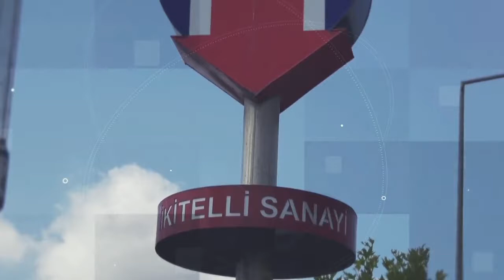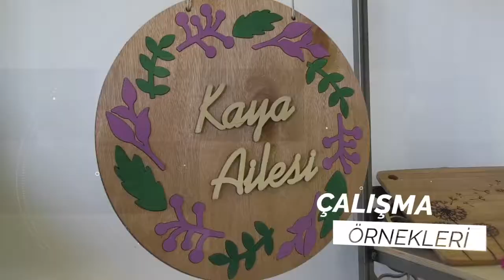Kurgu 005 İşyeri